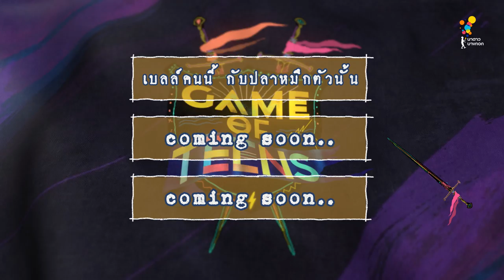Game of Teens l Highlight 2017 : มี.ค.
Highlight ประจำเดือน มีนาคม

"สมรภูมิกลางสายน้ำ"

การต่อสู้ของ 2 สาว ท้ายตารางได้เริ่มขึ้นแล้ว!!!
กว่าจะได้รับชัยชนะมานั้น
นักสู้ทั้ง 2 ทีมต้องสูญเสีย และผ่านความเจ็บปวดอะไรกันมาบ้าง!?

Game of Teens เปิดศึกพร้อมกันทุกวันอาทิตย์ เวลา 11.00 น. ทางช่อง GMM25 และ 13.00 น ทาง

อัพเดททุกความเคลื่อนไหว ได้ที่...